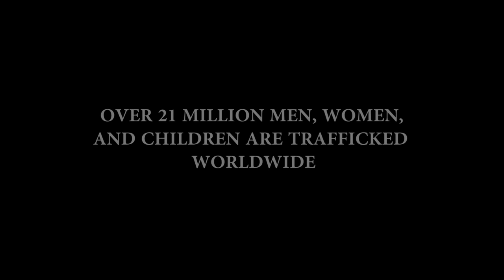Human Trafficking Awareness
The Respect Life Office of the Archdiocese of New Orleans has spent the last year developing a video to bring awareness to the issue of human trafficking. Please consider embedding this video on your ministry webpage.